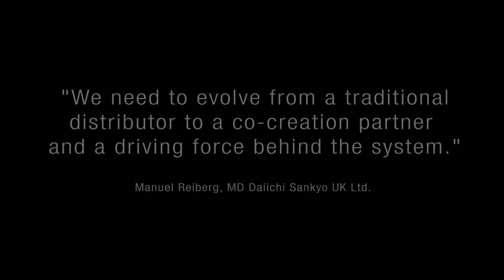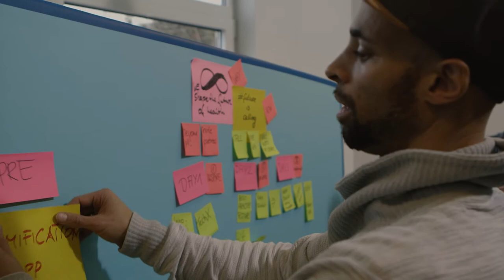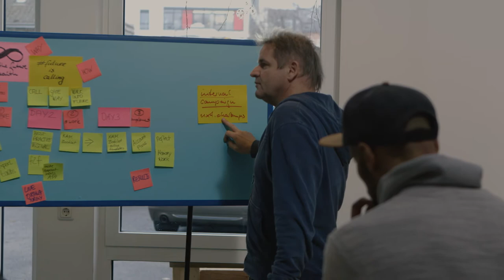Daiichi Sankyo UK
The pharmaceutical group Daiichi Sankyo UK wants to reposition itself: away from traditional sales and marketing and towards becoming a network partner and initiator in the healthcare system.

How do we create a concept like this? A brief insight.

We developed a strategic narrative and a communication campaign with the claim futureiscalling, which enlivens the corporate purpose "We shape the future of health".

The Cycle Meeting 2019 was the starting point of this campaign, with the aim of motivating all employees to break new ground.
No colourful event effects, but a strong purpose: individual responsibility for the future. The campaign claim becomes a real call-to-action: the future calls, asks for help, demands to improve the healthcare system NOW and sustainably.

futureiscalling becomes an internal and external dialogue platform, positions Daiichi Sankyo UK as an innovative network partner in the system. Because it is all about co-creating the future.